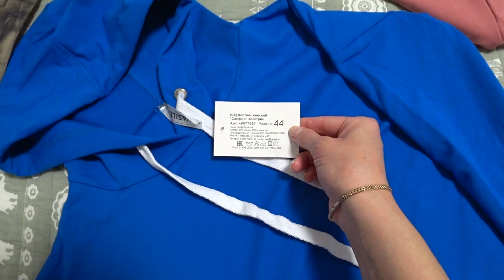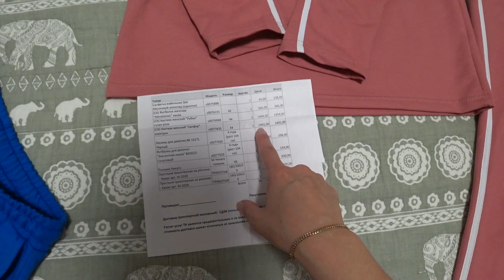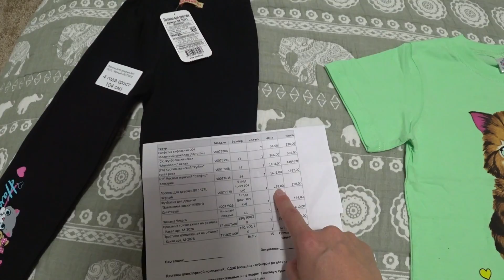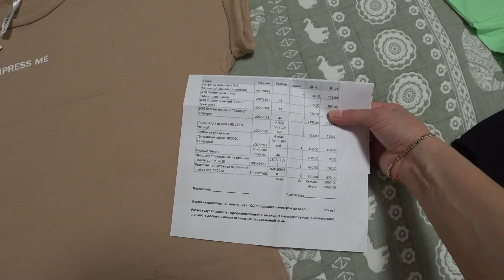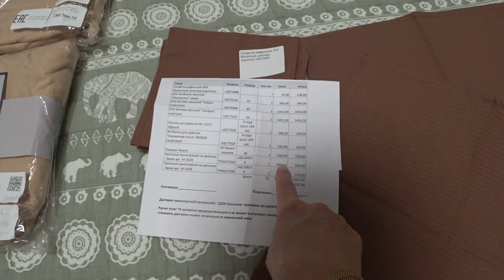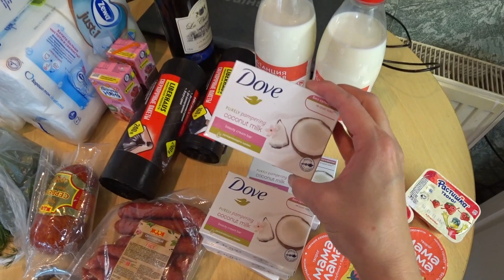VLOG: Я это сделала! Преодолела свой страх и пошла... Новый заказ и покупочки!